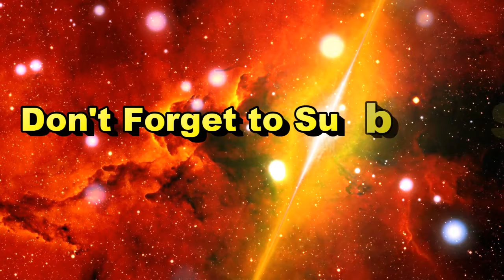Did I Choke A Flawless?! | COD: Black Ops 4 Beta | Kill Confirmed on Contraband (Xbox One X)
What's up y'all! I know it's been a while but I've had such a good time on Black Ops 4, I wanted to upload it!